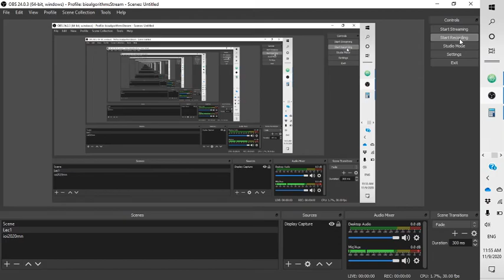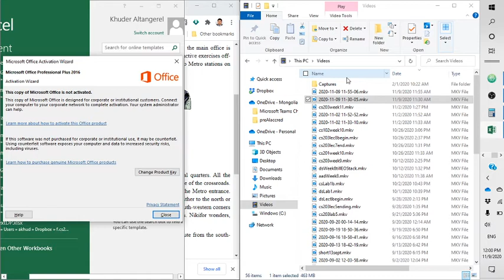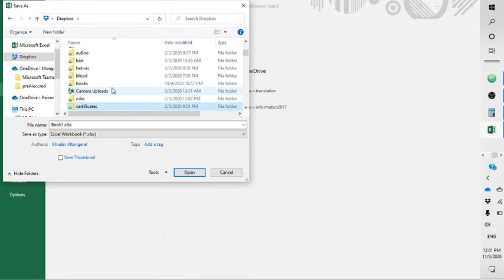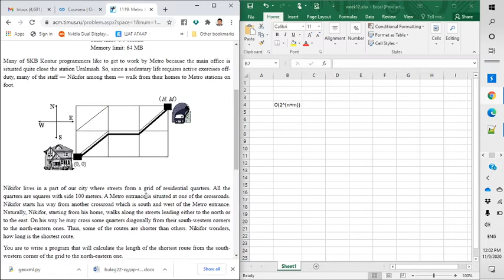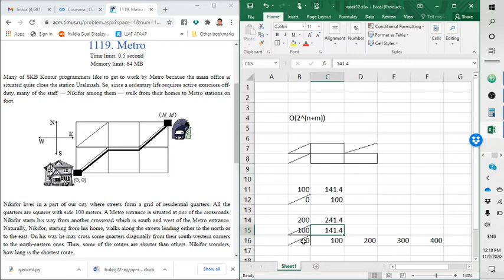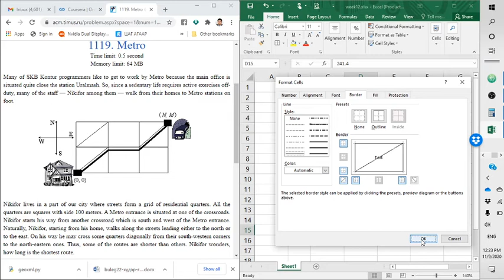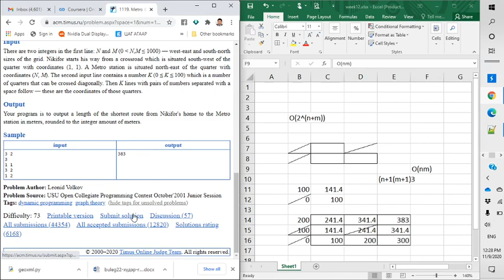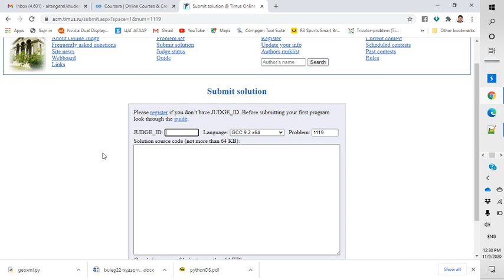"Метро" бодлого. II хэсэг: Бодолтын бүх боломжийг шалгах болон динамик алгоритм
acm.timus.ru
1119
Динамик програмчлалын аргын жишээ